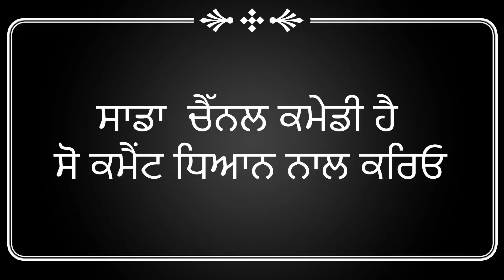ਸਾਰੀ ਇੰਡਸਟਰੀ ਨੀਟੂ ਦੇ ਹੱਕ ਵਿੱਚ ਉਤਰੀ । ਜਲੰਧਰ ਨੂੰ ਮਿਲੇਗਾ ਨਵਾਂ MP | ਜਿੱਤ ਪੱਕੀ ਹੈ ਐਲਾਨ ਹੋਣਾ ਬਾਕੀ ਹੈ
In today’s video we had words with mr. Nittu
About upcoming elections for more information watch the video and enjoy your day 🎥📺.
Stay healthy 🍎

Team tokra tv 📺